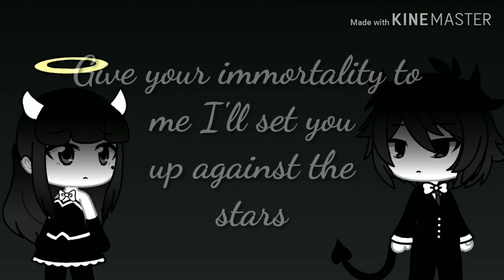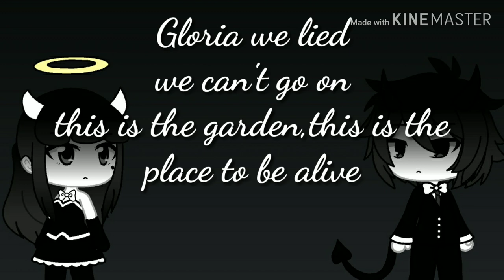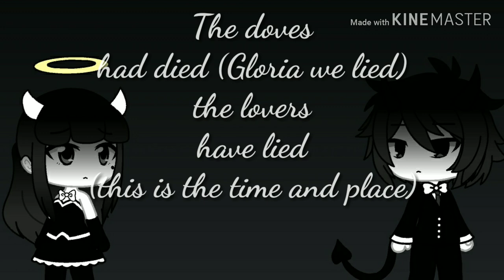Wine red (GMV) //Ft. Alice and Bendy//